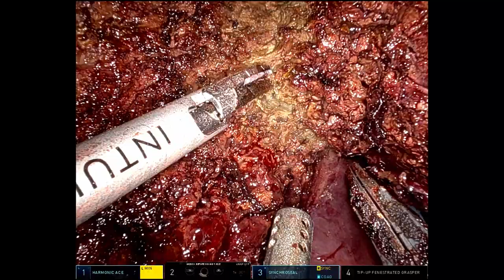Liver, left hepatectomy for IHC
This is a robotic left hepatectomy for IHC.  The caudate lobe was spared.  There was no inflow occlusion.  Lymphadenectomy was done along a replaced left hepatic artery.